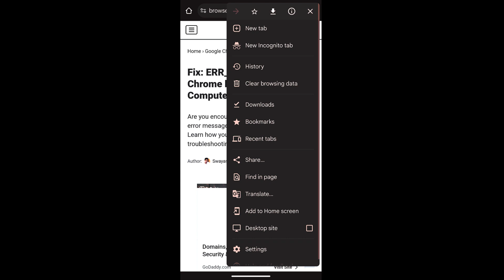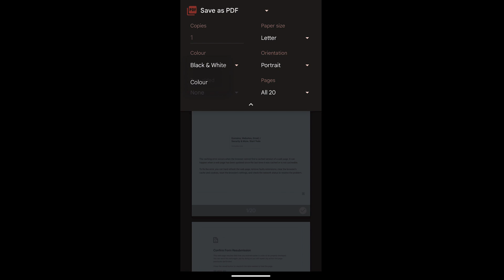How to Print a Web Page in Chrome on Android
In this tutorial, I have shared steps to take a printout of a web page using the Google Chrome app from an Android device connected to a printer machine. The connected printer is displayed in the list of available printers where you can give a print instruction.

The printer also allows to customize the printout in preview mode to change the color and orientation of the output copy.

@BrowserHow - Web Browser How-to's!